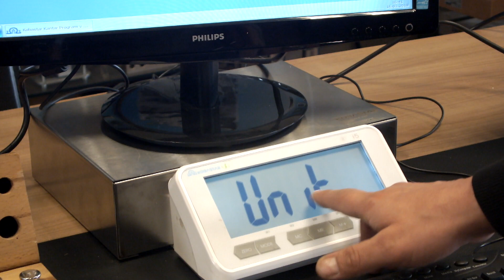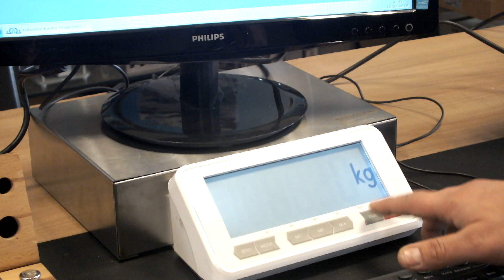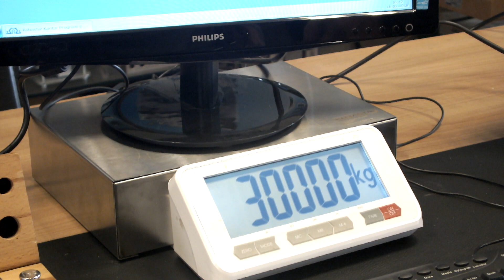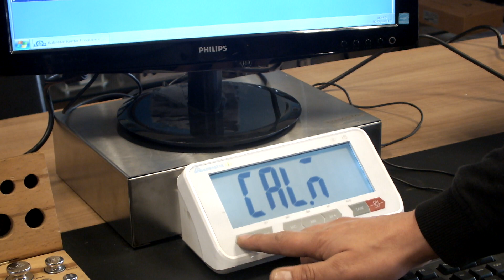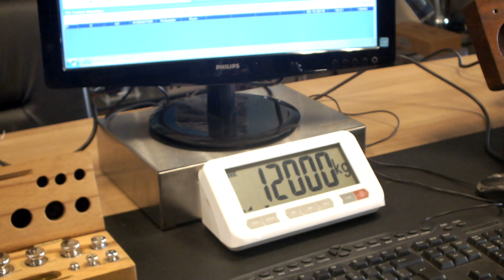i5 Tartım Terminali Kalibrasyon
Kobastar Elektronik i5 Tartım Terminali Kalibrasyon Videosu.